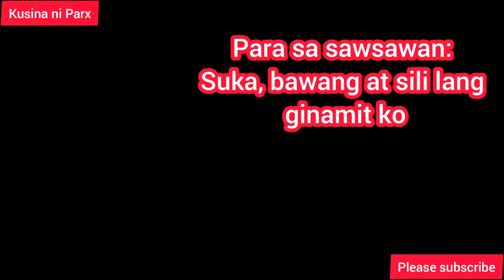crispy tempura || homemade tempura || easy recipe || simple recipe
crispy tempura

ingredients:

½ kg. -. tiger prawns
1 cup -  panco bread crumbs
¼ cup - cornstarch
1 cup -  all purpose flour
3 pcs - eggs (scrambled)
1 ltr.   -. cooking oil (for deep frying)
salt
black pepper powder
granulated seasoning

tempura
crispy tempura
homemade tempura
tempura recipes
shrimp recipes
shrimp cooking ideas
fried shrimps
seafood
seafoods recipe
easy food
easy recipe
simple recipe
best
best tempura recipe
how to cook tempura
how to cook
shrimp tempura recipe